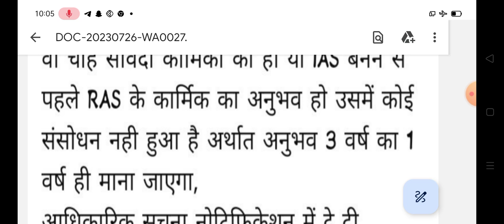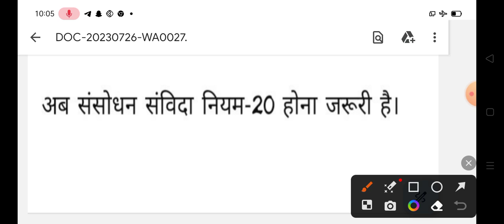राजस्थान संविदा कर्मियों के लिए नियमितकरण महत्वपूर्ण सूचना || Rajasthan samvida karmi new update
राजस्थान संविदा कर्मियों के लिए नियमितकरण से जुड़ी बड़ी महत्वपूर्ण सूचना || Rajasthan samvida karmi new update
Rajasthan samvida karmi IAS Pattern latest update
Rajasthan samvida karmchari permanent new rules 2023
Rajasthan samvida karmi new update